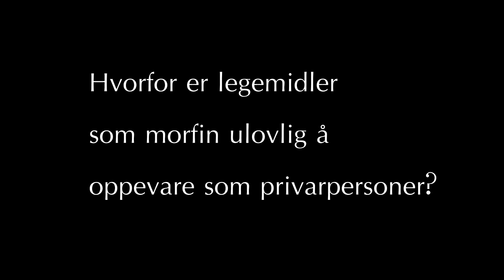Hvordan påvirker rus unge? (Documentary)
If you're going to dislike the video, tell us why and we will improve the content!

This is a documentary in norwagian about how drugs affect young people in todays society.